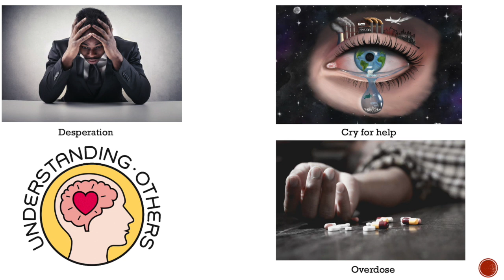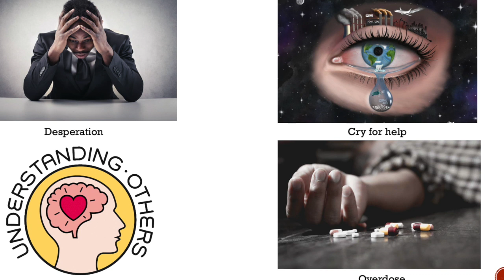Ashley Guzman English 152 Presentation